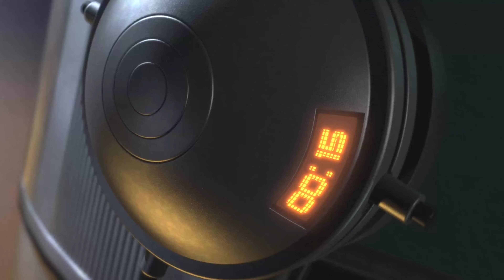Time Shift Intro (Pc Game)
Time Shift is a first-person shooter developed by Saber Interactive and published by Vivendi Games for Microsoft Windows, Xbox 360, and PlayStation 3. It was developed using the Saber3D Engine.